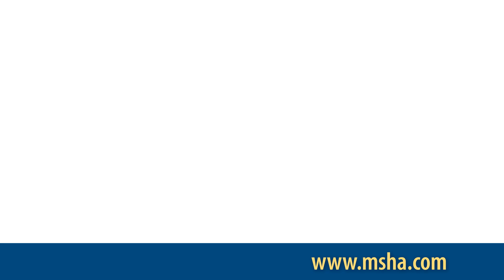The MSHA Difference... for Kids